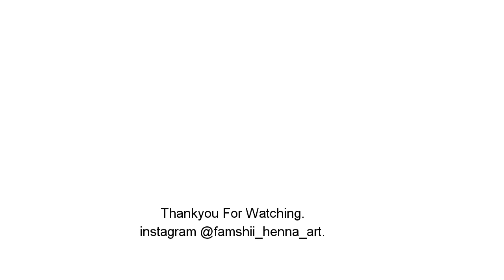Full hand detailed henna design || FamShii henna 2018.